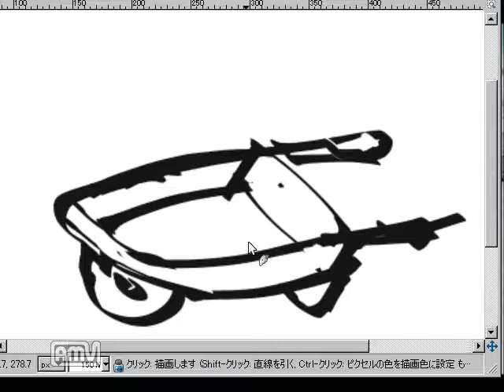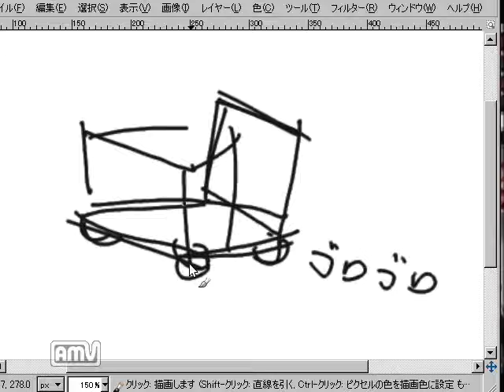【ドリキャス実況】SNOW part4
そろそろ冬のうちに終わるのか不安になってきた